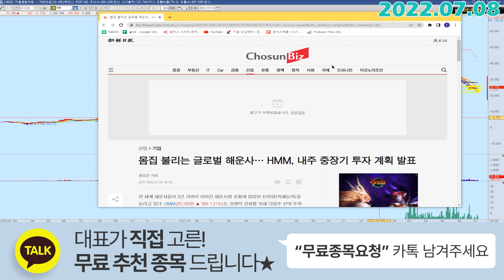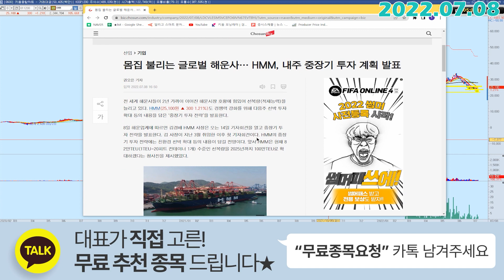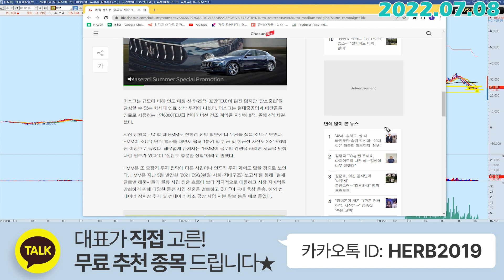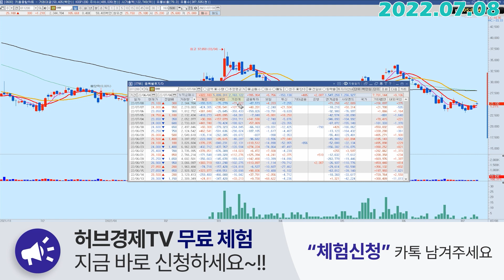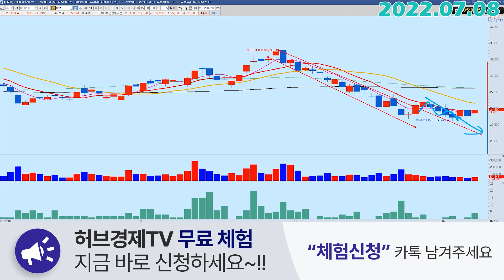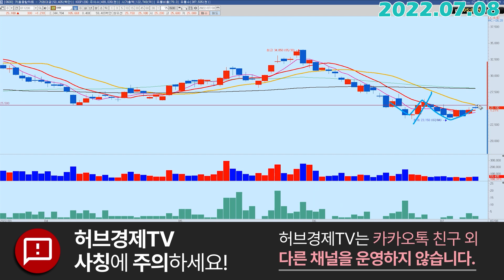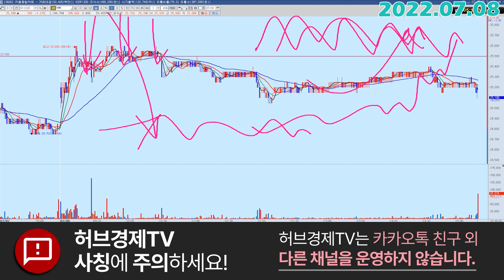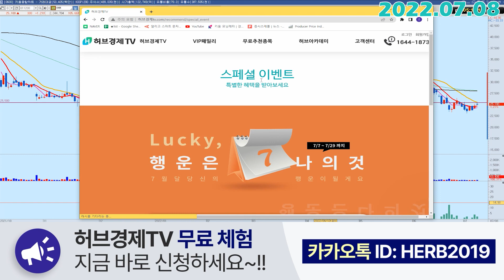HMM (011200) - 월요일이 중요한 이유